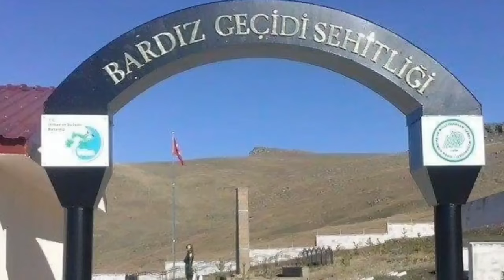BARDıZ KÖYÜ NOSTALJİ RESİMLERİ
ERZURUM ŞENKAYA